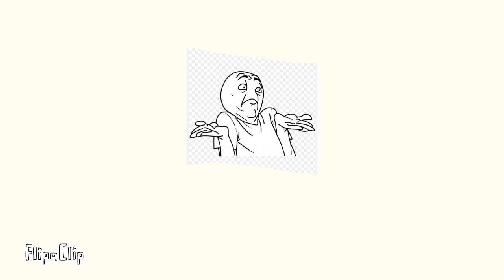6x3 [animation]# smiling critters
It took me 2-4 hours to make this animation. pls like and sub 🥲